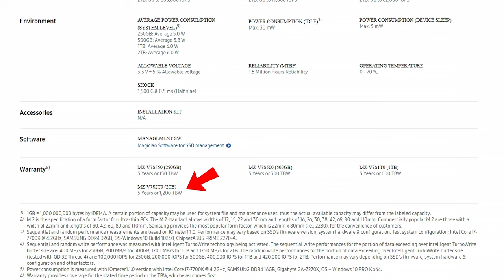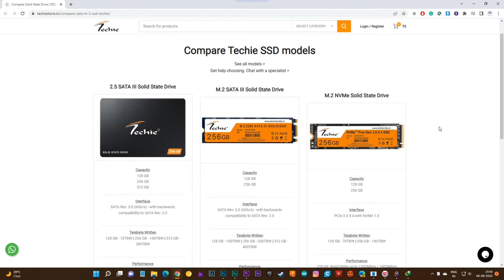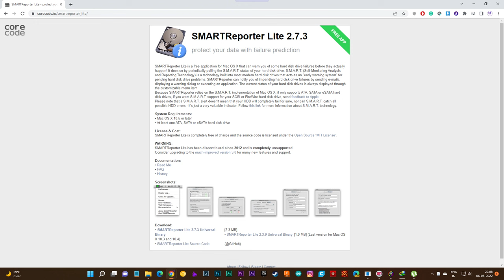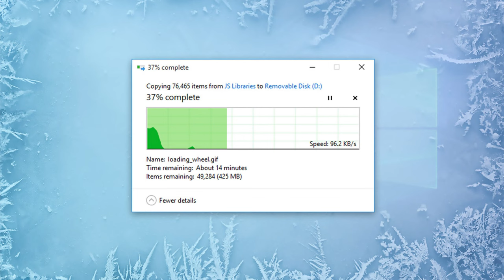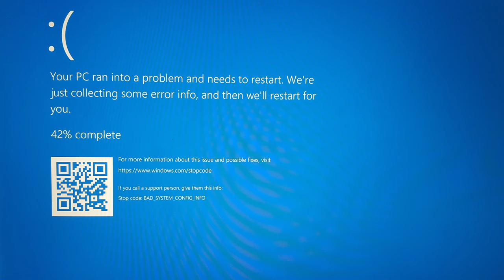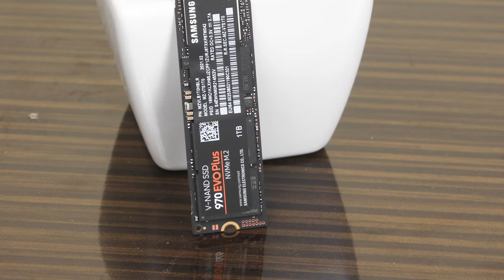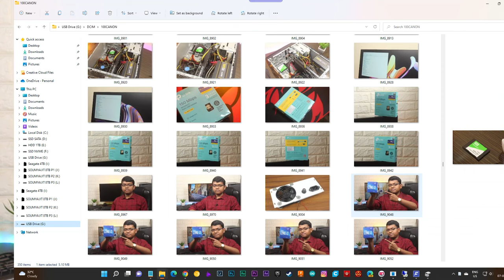Will Your SSD Fail Soon? These Signs aren't Good For SSDs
Graphics Card Graphics Cards
Internal Hard Drives
CHANNEL DESCRIPTION
Hello everyone, this channel is based on technology like different gadgets, computers, mobile phones, and stuff. Here you can gain your knowledge about all the technical terms, working principles of a particular gadget, troubleshooting, and everything that makes a guy a real geek. I can promise you that you will never be disappointed.